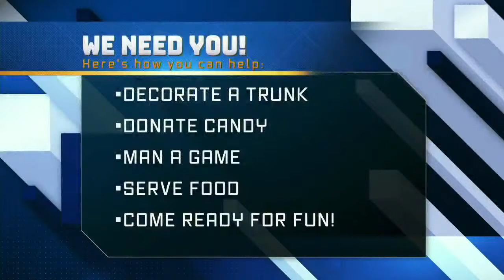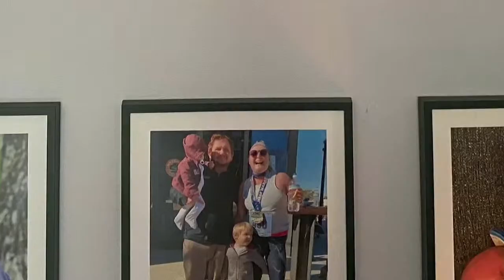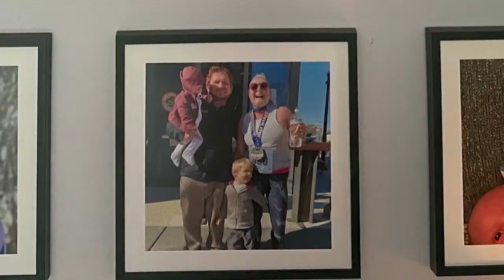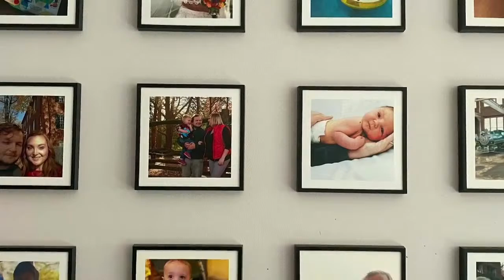Copy of Sunday Service, Family Matters, 10/9/22